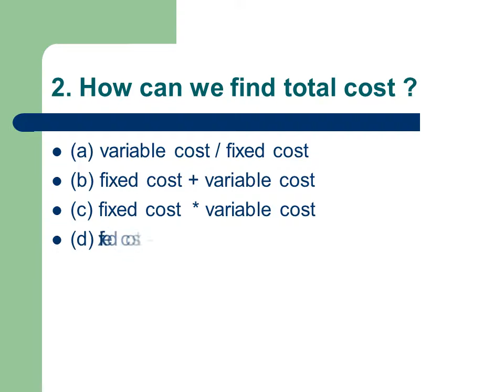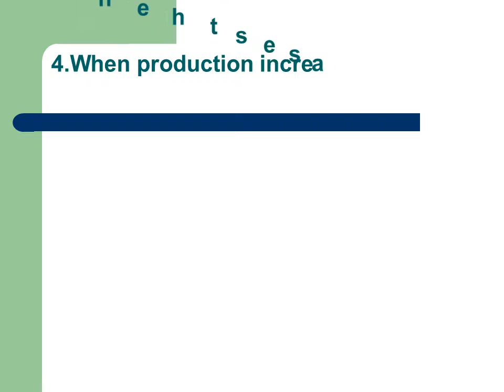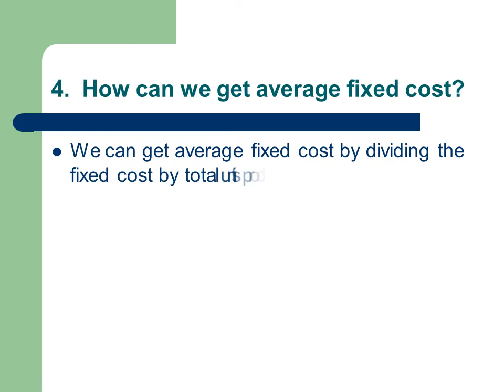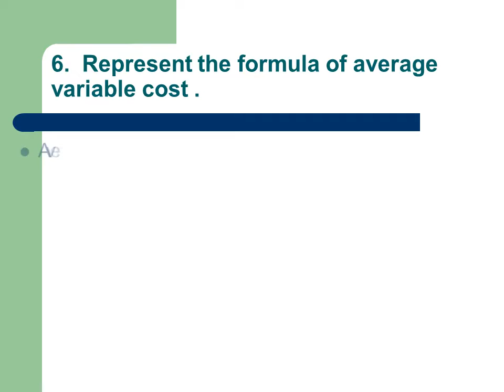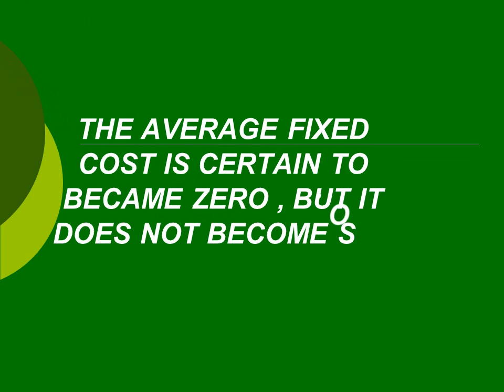005 cost of pro std 11